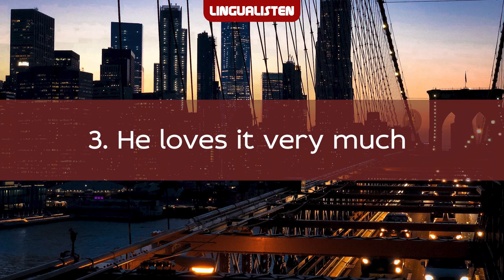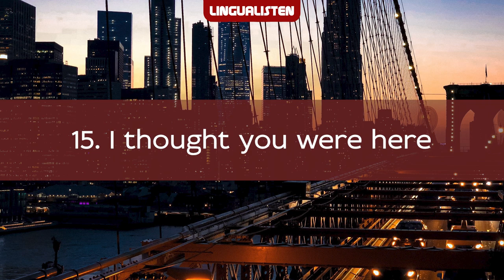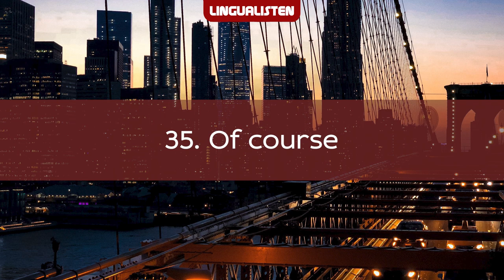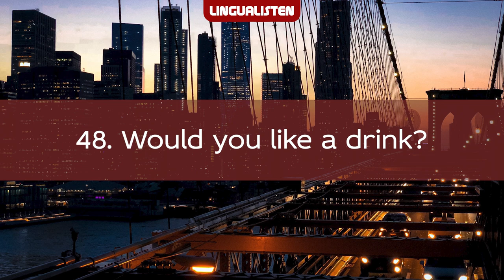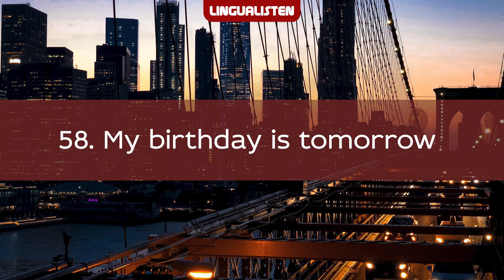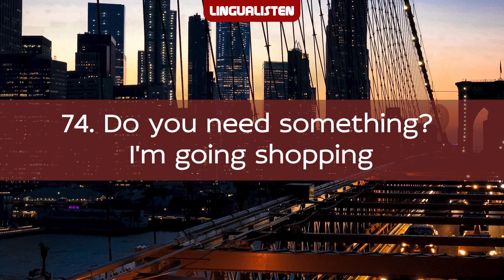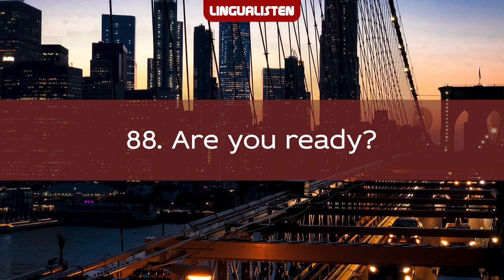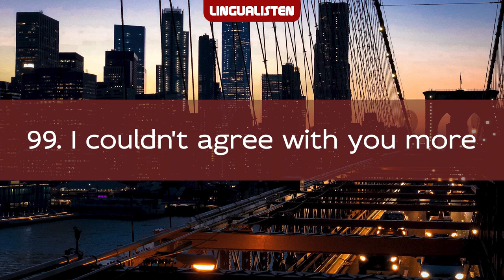ENGLISH 101 COMMON PHRASES #002 || WITH SUBTITLES A2 ENGLISH FOR EVERYONE || LISTENING PRACTICE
This video is PART 2 of a series of English lessons created to help you understand English sentences and be able to repeat them in a slow and natural speed in order to master ENGLISH PRONUNCIATION.
In order to understand fast-talking native speakers, you, as a learner, have to build a habit of LISTENING to phrases, divided for your convenience.

With our videos you will practice listening, reading and speaking skills. Just turn the sound on, sit comfortably and dive into inspiring journey. Turn on subtitles, if you need them and repeat after the Voice, if you want. Listen to this video as much as you can, letting your brain memorize each phrase. The more you listen, the faster you’ll achieve desirable fluency and coherency.

*Practice English more by contributing to YouTube subtitles in your language!